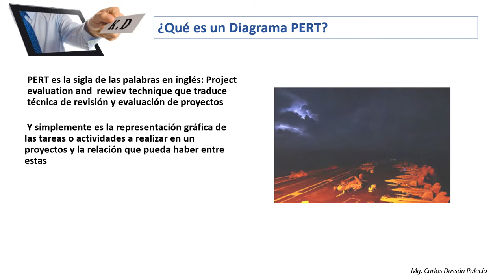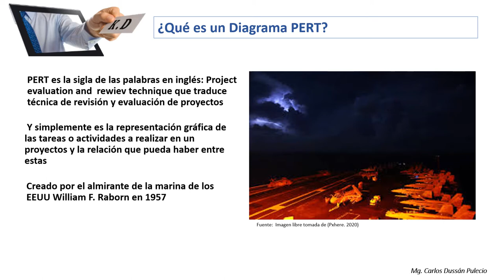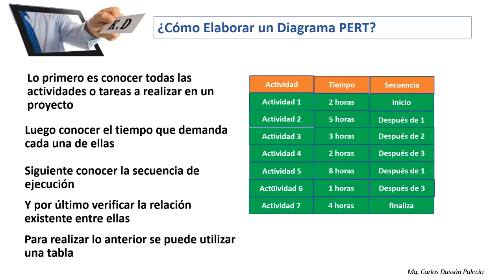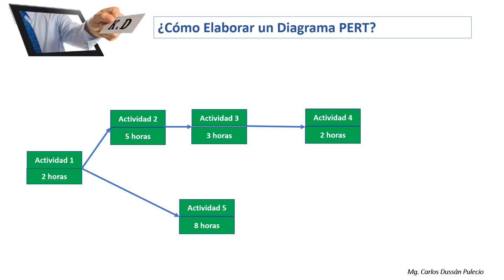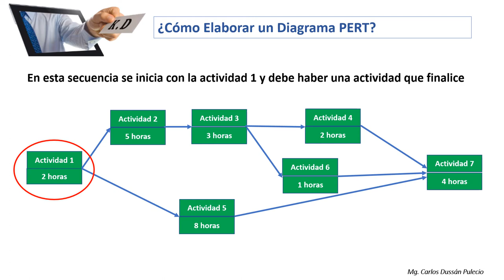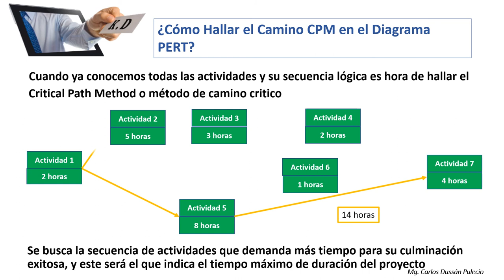Como elaborar un Diagrama PERT-CPM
Video de apoyo a la educación, para personas que desean aprender gestión de proyectos dentro del área de la administración estratégica. En esta oportunidad el tema es: Cómo elaborar un diagrama PERT-CPM